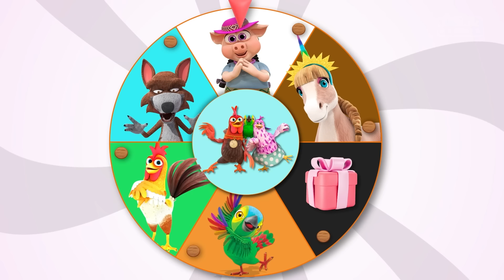1 Hora de Juegos y Diversión Con Los Amigos de La Granja de Zenón 🌈A Jugar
LISTA DE VÍDEOS:
00:00 Juega con Huevo Lola y el tobogán de colores
01:26 Juega con Huevo Lola y el tobogán de colores 02
02:50 Calabazas Sorpresa de Halloween - Dulces o Truco en La Granja de Zenón
04:30 Pinta y Limpia con los Animales
06:24 Ruleta de Regalos de Navidad de La Granja de Zenón
07:55 Pinta y Limpia con los Animales 02
09:54 Tren de la Granja de colores 04
12:19 Amor en la Granja
14:43 ¡A Dibujar y Pintar! con BARTOLITO
16:20 RULETA DE BARTOLITO ¡VAMOS A JUGAR!
20:01 Memotest de Remixes
22:05 ¡A Dibujar y Pintar! con BARTOLITO Y LA VACA LOLA
23:43 Juguemos al Rosco con BARTOLITO
26:20 MEMOTEST HUEVOS SORPRESA jugamos con BARTOLITO REMIX
28:24 Huevos Sorpresa 06 - Personajes Remix #4
30:48 Huevos Sorpresa 07 - Personajes Remix #5
33:10 BARTOLITO - Cuantas Pelotas puede sostener
34:53 JUGAMOS y APRENDEMOS Con FAMILIA DEDOS de La GRANJA DE ZENON
36:59 Familia Dedos de Huevitos de Colores
38:51 ¡A Pintar Huevos Sorpresa de La Granja de Zenón! - Percherón
41:08 A pintar Huevo Margarita - ¡A Pintar Huevos Sorpresa de La Granja de Zenón! Margarita
43:18 Familia Dedos de Personajes #02 - ¡A Pintar Huevos Sorpresa de La Granja de Zenón!  / Familia Dedos de Personajes
45:25 Especial de Fútbol con Balones de Colores en la Granja de Zenón
47:26 Coloreando pelotas de Futbol
49:06 Vamos a Jugar al Futbol en el Metegol de la Granja de Zenón!
50:43 Fútbol Bartolito vs Pancha
52:15 Cantamos y Bailamos con La Vaca Lola y Los Huevos Sorpresa
54:42 Tren de la Granja de colores 03

¡Juegos, episodios, mix y mucha diversión! El Reino A Jugar es el canal donde los más pequeños podrán disfrutar, bailar, cantar y aprender con las series y contenidos más increíbles. ¡Empieza tu aventura en El Reino A Jugar donde los sueños nunca tienen fin!

👨🏼‍🌾 La Granja de Zenón, una serie para niños donde de forma sencilla y entretenida aprenderás la vida y las costumbres del campo, el amor hacia los animales, así como el cuidado de la tierra. Valores como la amistad, el amor, la suerte, el optimismo, las travesuras y muchas aventuras, son las que vivirás con nuestros animales de la granja y nuestro granjero favorito Zenón.